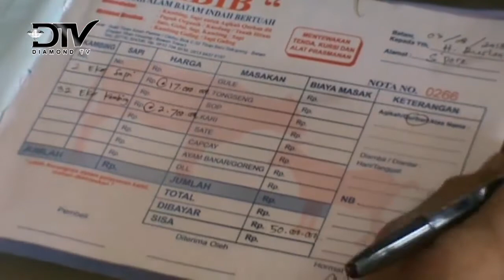PEMESANAN SAPI QURBAN SUDAH MULAI RAMAI